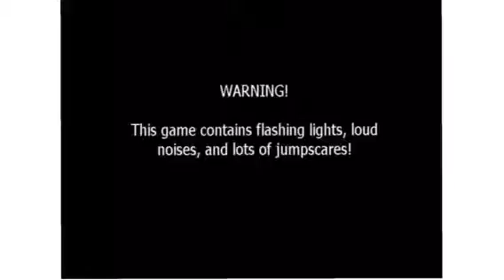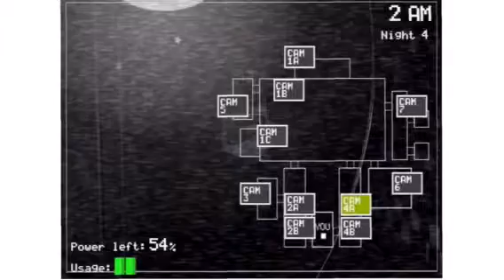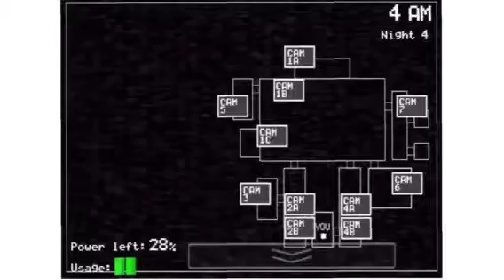I BEAT IT| FNAF NIGHT 4 ~ PiggyBoop Gaming